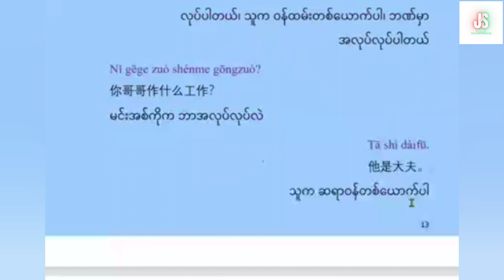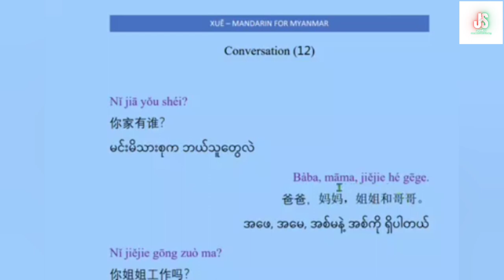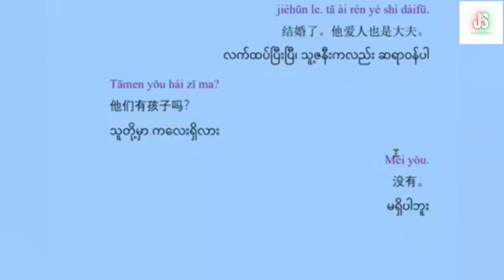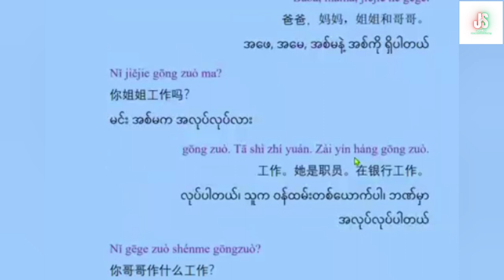Chinese Conversation (12) | အခြေခံတရုတ်စကားပြောသင်ခန်းစာ | Basic Chinese Speaking Lesson